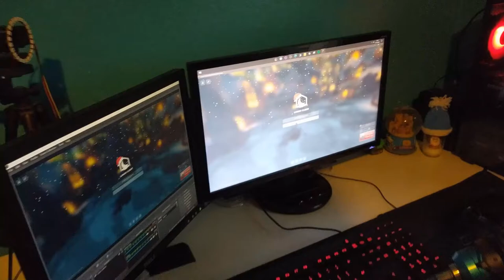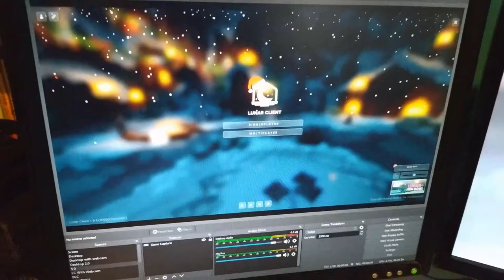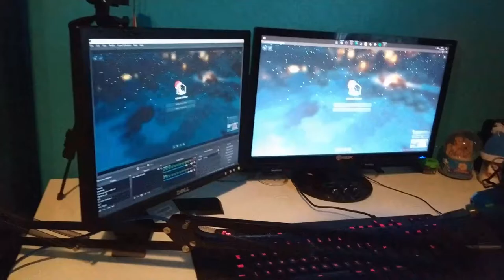The Dirk Dastardly SETUP TOUR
Today, I show you around my very cool and epic gaming setup. I recorded this video on my phone, so I apologise if the quality isn't amazing, but it is partly YouTubes fault since I recorded it in 4K at a 40,000 bitrate, and it still doesn't look great.
➽ Game: Minecraft (1.8.9)
➽ Server: mc.hypixel.net
➽ Client: Lunar / Badlion
➽ Editing Software: HitFilm Express
➽ Recording Software: OBS
➽ Texture Pack: Top Right of video
➽ Shaders: Sildurs Basic
CHAPTERS:

0:00 - Intro
0:16 - Game 1
2:05 - Game 2
4:54 - Game 3
7:43 - Setup Tour
10:31 - Outro
SETUP: (All Items purchased from Amazon apart from desk)

➽ Main Monitor: Acer K222HQL
➽ Second Monitor: Can't find it on the internet anywhere :(
➽ Mouse: Logitech G203
➽ Keyboard: Logitech G213 Prodigy
➽ Headset: Steelseries Arctic 1
➽ Mouse Pad: Perixx DX-2000 XXL
➽ Microphone: Neewer NW-7000
➽ Webcam: HIIEVPU 2k Webcam
➽ Desk: 2x IKEA Alex Drawers, 1x IKEA Lagkapten Table Top
➽ PC Specs: GTX 1650, 16GB RAM, Intel i5 9400F, 500W PSU, 240GB SSD, 1TB HDD, 1TB External HDD (PC purchased on amazon from the company "Fierce PC")
➽ Chair: Requena Desk Chair (BOC210)
➽ Cable Management Rack: Baskiss 2 Packs Cable Management Tray